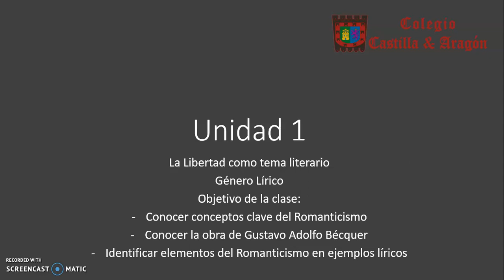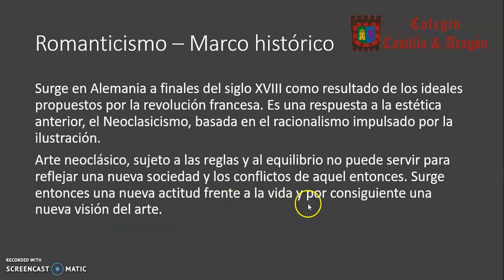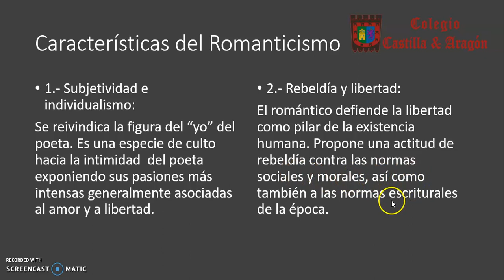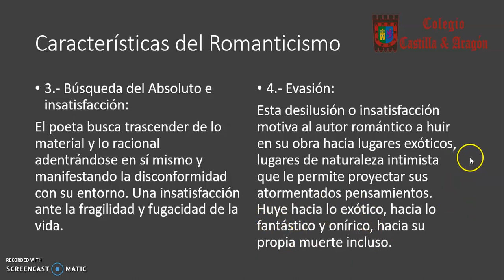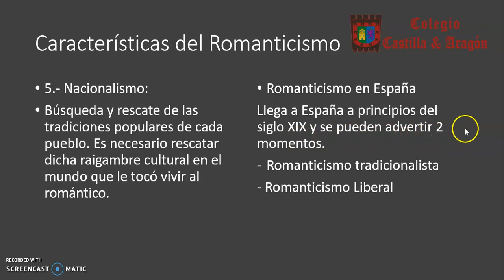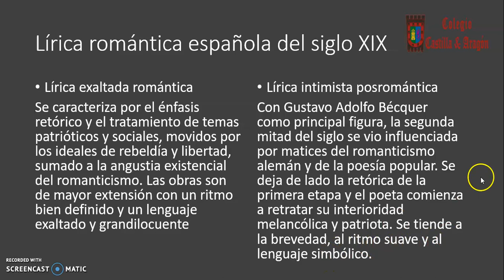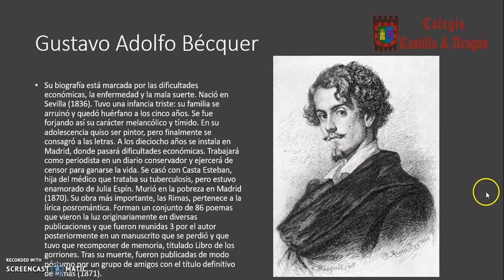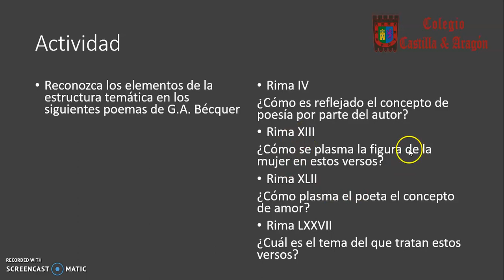Lenguaje 1° Medio Sesión 7